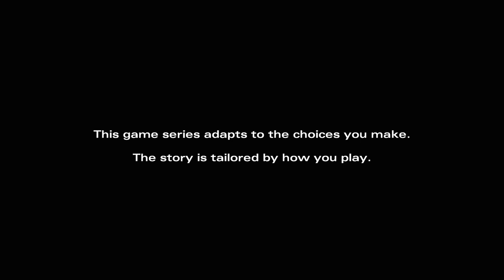The Walking Dead Season 2 Episode 5 gameplay Part 1 - NO GOING BACK